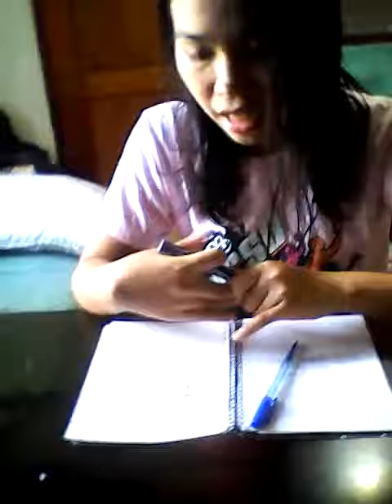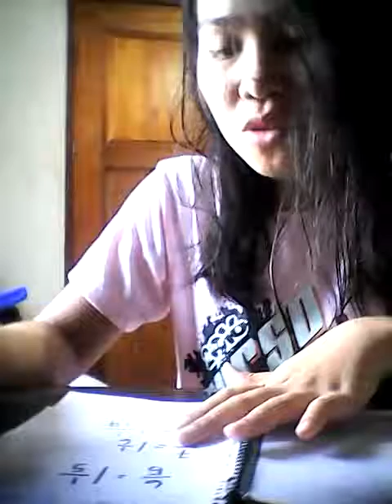Online Teaching (Fretzie Pacaldo)